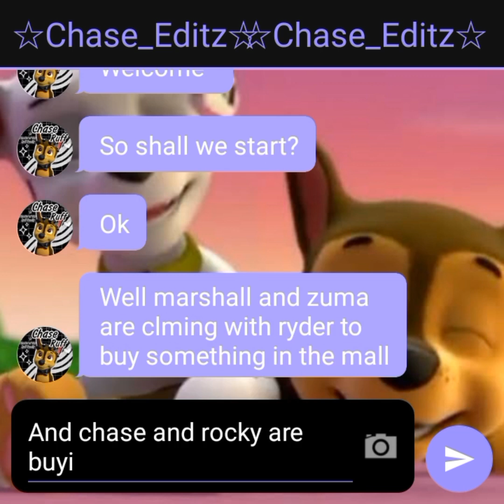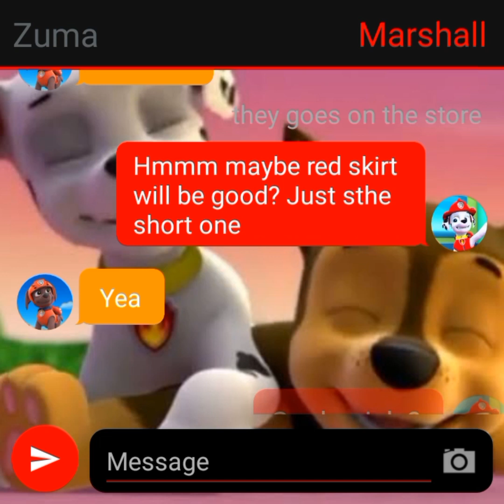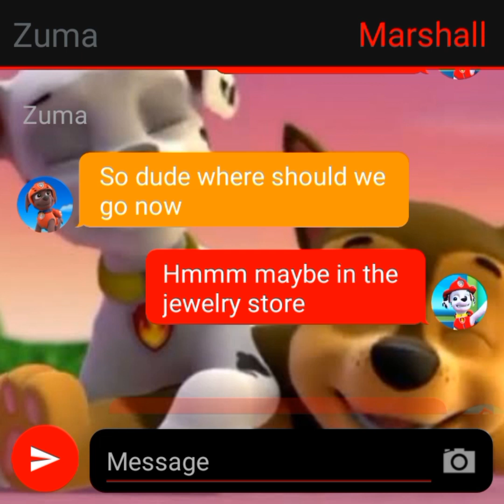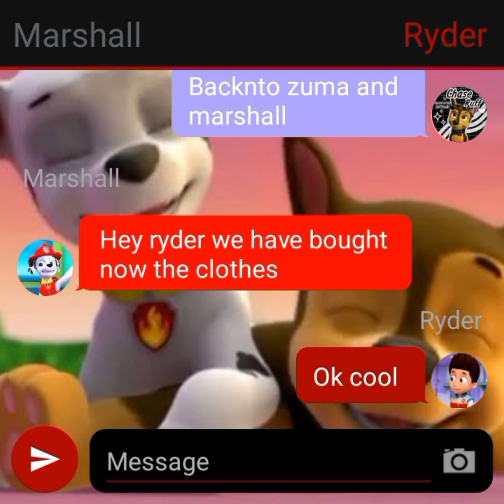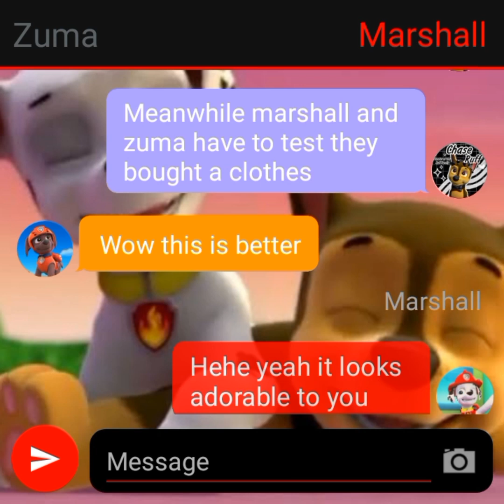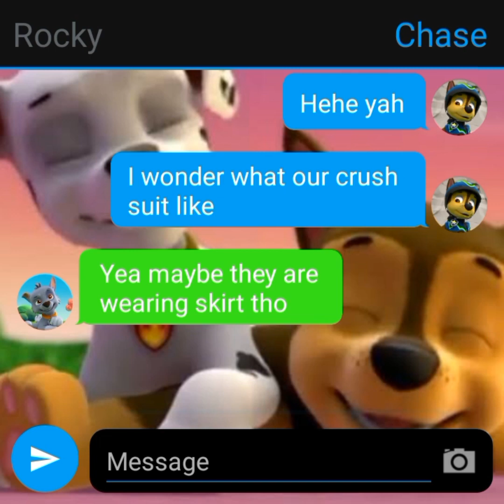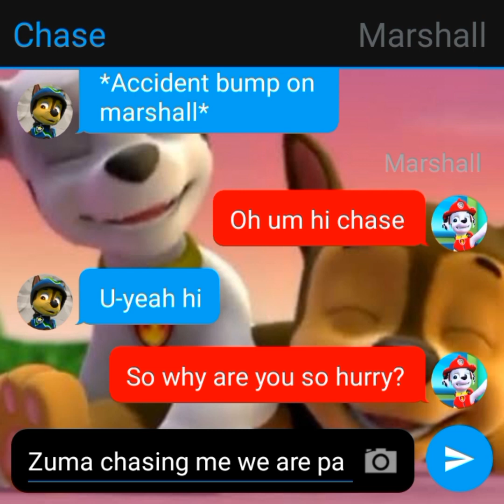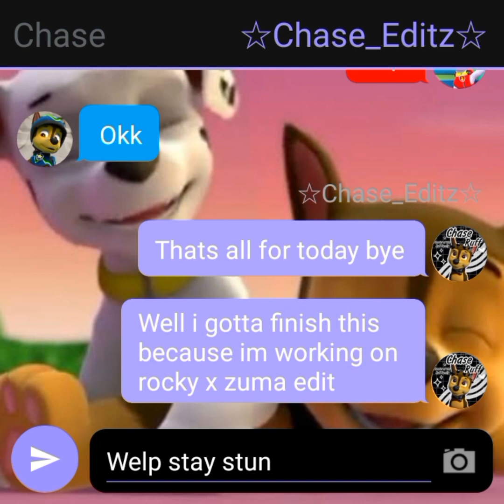Chase x marshall (Part 5)